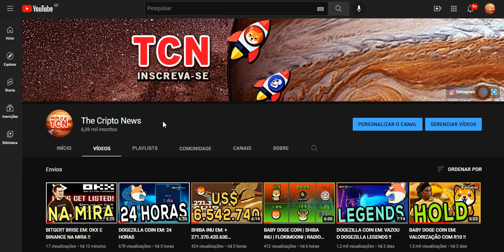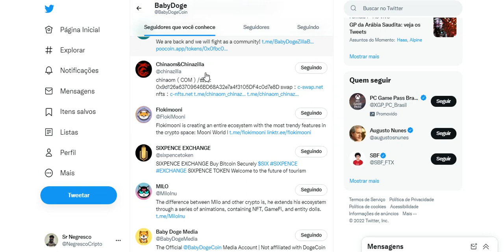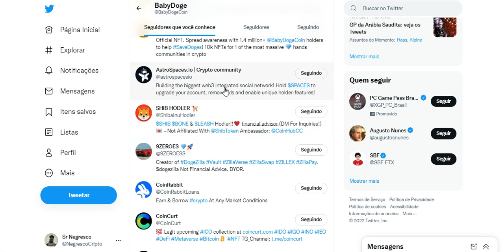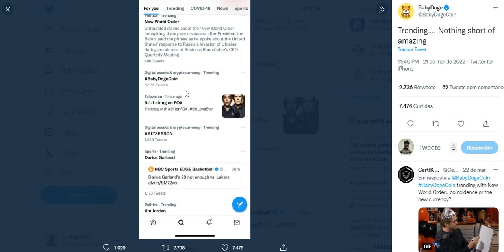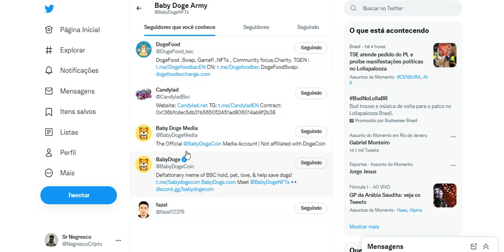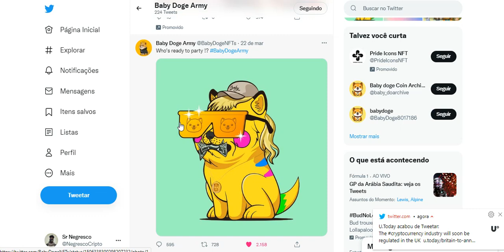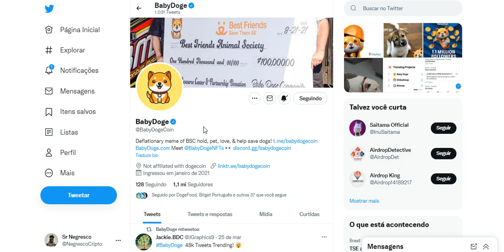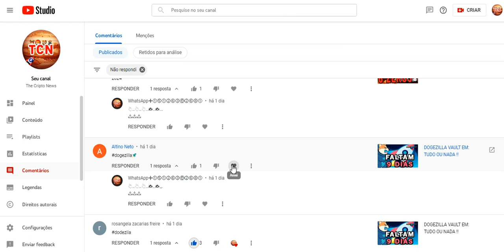BABY DOGE COIN EM: ENFRAQUECIMENTO